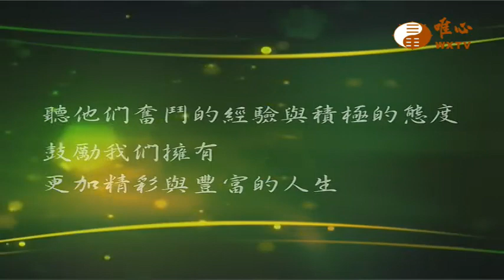台中榮民總醫院耳鼻喉頭頸部-劉時安 主任 (三)【全民健康保健341】WXTV唯心電視台